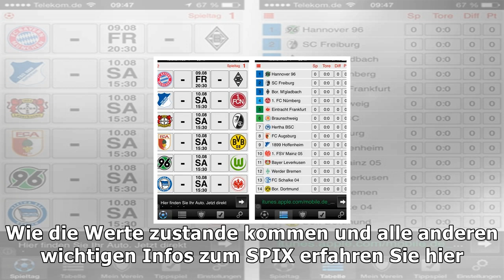Fußball live: 1. bundesliga